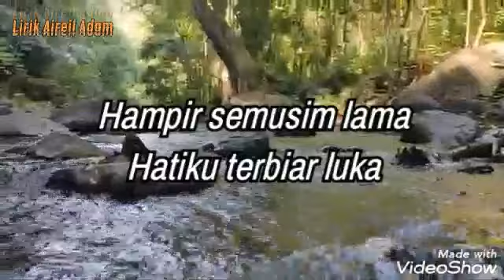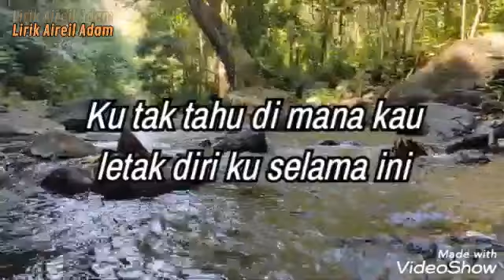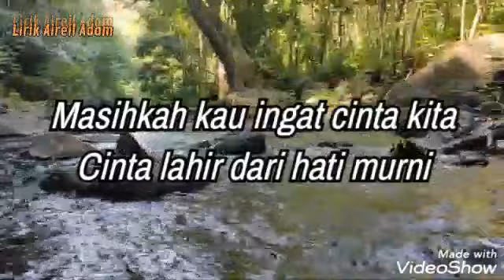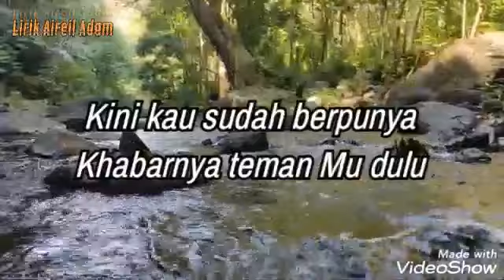Cinta ternoda (Lirik Video)❤️ - DATA